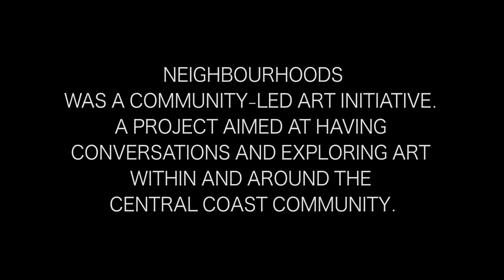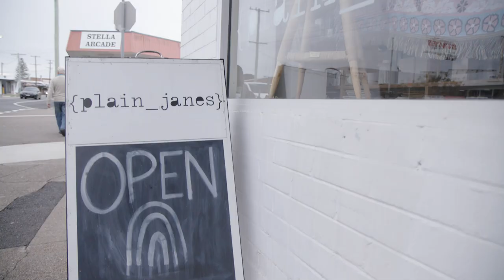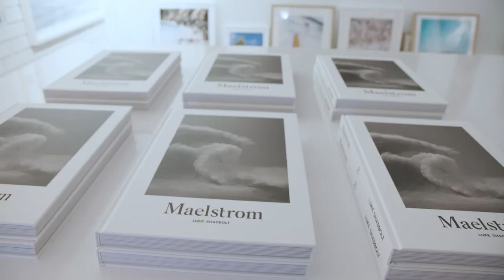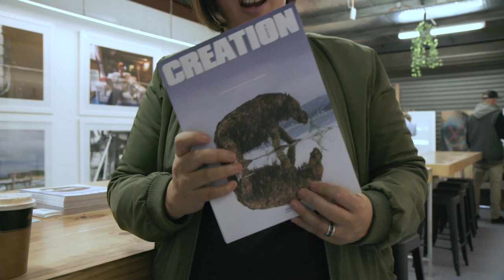Neighbourhoods Art Trail 2021 - Vox Pop Version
Neighbourhoods was a community-led art initiative facilitated by Central Coast Council. A project aimed at having conversations and exploring art within and around the Central Coast community. Part of Neighbourhoods was the Art Trail which took place on the 19th of June, 2021 in Long Jetty, NSW. This video is the "vox pop version" of the Neighbourhoods Art Trail.

Video created by Treehouse Media